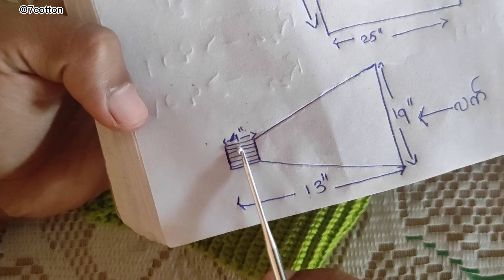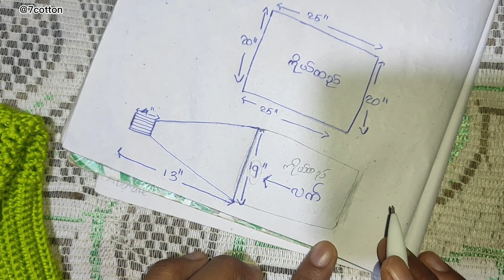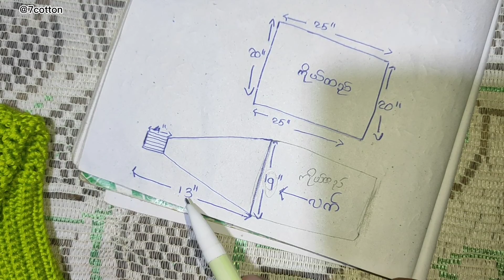Crochet shrug Cardigan tutorial ❣အ ေပၚထပ္လွလွ ေလးထိုးၾကမယ္